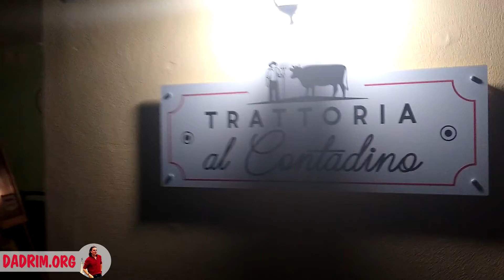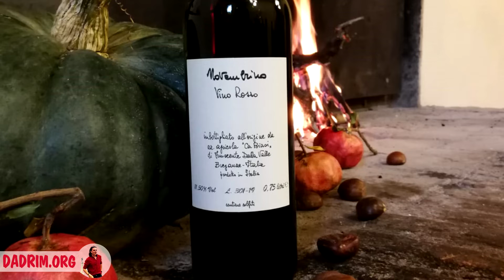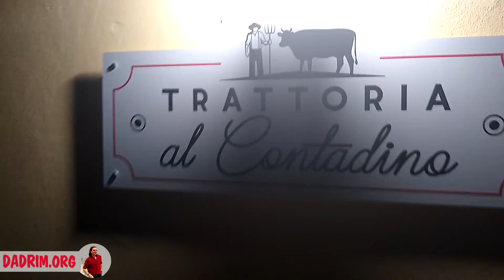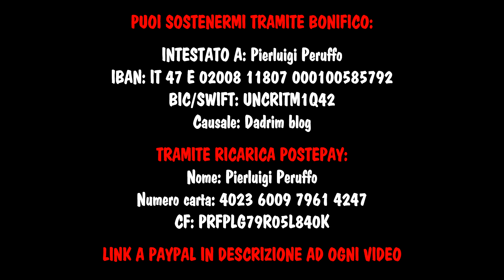Un giro alla Trattoria "al Contadino" - 3 stelle B.I.A. - Mure di Molvena, Vicenza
Oggi vi propongo il primo video di una nuova rubrica: "Tre stelle B.IA.". Vedremo luoghi, conosceremo persone, arte e mestieri che si muovono in armonia con le tre stelle che guidano le notre vite: libertà, amore e bellezza. Oggi andremo a conoscere Ornella della trattoria al Contadino di Mure, frazione di Molvena, provincia di Vicenza.

TRAMITE BONIFICO:
INTESTATO A: Pierluigi Peruffo
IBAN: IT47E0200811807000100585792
BIC/SWIFT: UNCRITM1Q42
Causale: Dadrim blog

TRAMITE RICARICA POSTEPAY::
Nome: Pierluigi Peruffo
Numero carta: 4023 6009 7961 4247
CF: PRFPLG79R05L840K